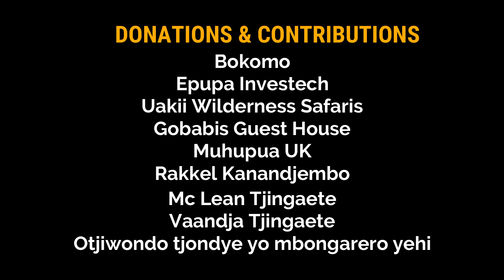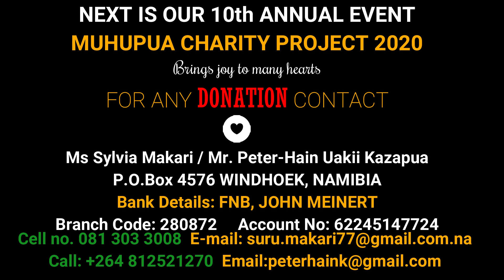The Muhupua Charity Event 2019 Promo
So seat back and watch our Promo Video

Muhupua Charity Project is an initiative by young community members who were born and raised in the Otjombinde Constituency, Omaheke region, to invest back into their community through various donations.  The project was implemented in 2010.

Edited by Koosking Films & AGMP